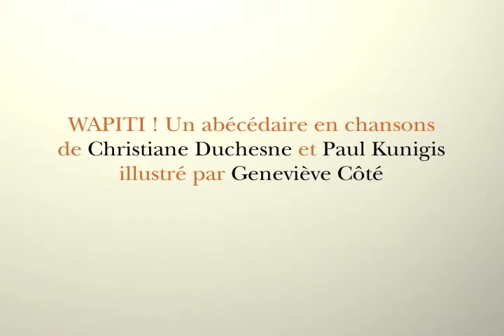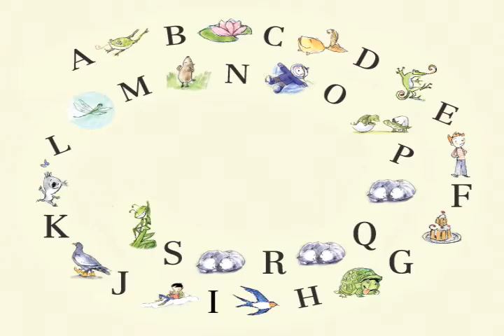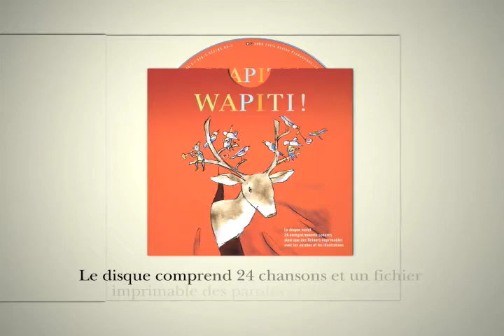WAPITI ! Apprendre l'alphabet en musique pour Maternelle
Chansons: Christiane Duchesne et Paul Kunigis
Illustrations: Geneviève Côté
Interprètes: Soraya Benitez, Christophe Daudelin, Les Frères à Ch’val, Paul Kunigis, Marie-Marine, Jérôme Minière et Mononc’ Serge

Dans cet abécédaire illustré avec fantaisie, toutes les lettres de l’alphabet ont leur chanson. Les petites oreilles peuvent se familiariser avec elles grâce à des pièces musicales toutes plus comiques et poétiques les unes que les autres. On y croise un éléphant, des hirondelles, un koala, un wapiti, et même un fantôme qui se promène à vélo! Les mélodies sont tendres, joyeuses et légères comme des nuages. Zut, c’est déjà fini? On recommence!

Six interprètes se succèdent et chantent avec beaucoup de talent les jolis textes.  L’ÉCHO RÉPUBLICAIN

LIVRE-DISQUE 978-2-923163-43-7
Date de parution : 2009
Âge : 2 à 7 ans
Thèmes : Alphabet, chiffres, animaux, humour
Couverture rigide, 21 cm x 21 cm, 48 pages accompagné d’un disque d’une durée de 49 minutes (24 chansons)
22,95 $ CAD / 16,95 $ USD / 19,50 €